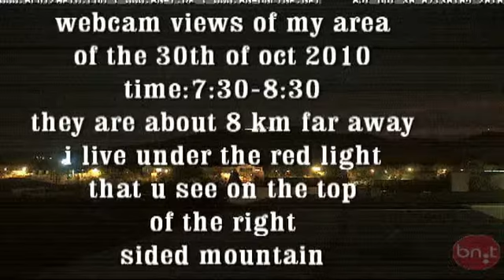the sky was pink Paul Kalkbrenner Remix